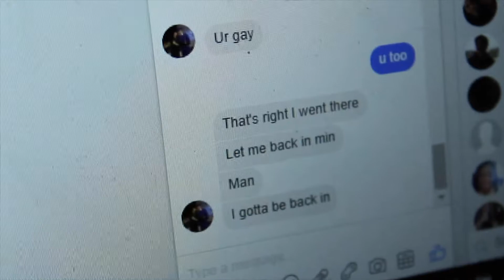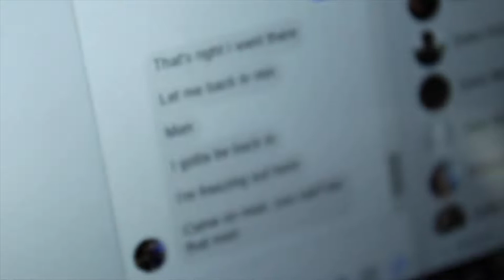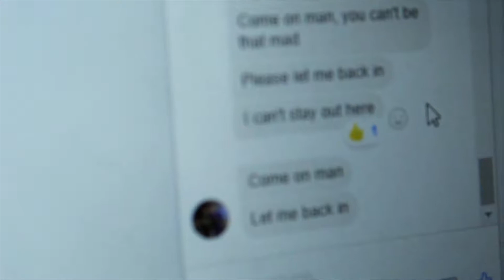Subjugation - Bloopers, Outtakes, and BTS #1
All the bloopers, outtakes, and behind-the-scenes moments from the filming of Subjugation - Part 1! Enjoy!